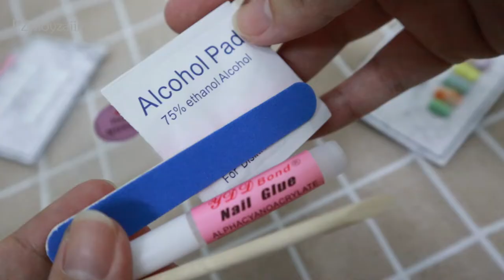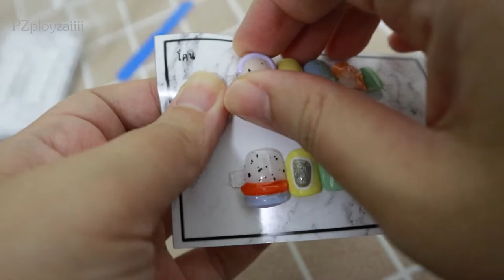กักตัวทำอะไรดี เล็บเจลปลอม เพิ่มความสดใสให้ชีวิตกันหน่อย | PZployzaiiii